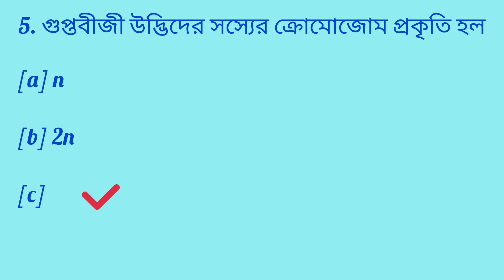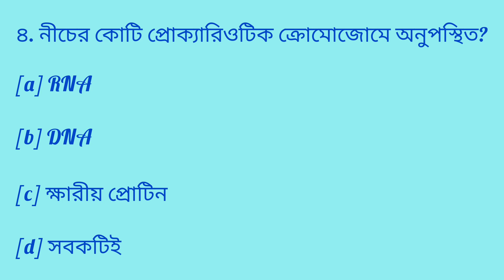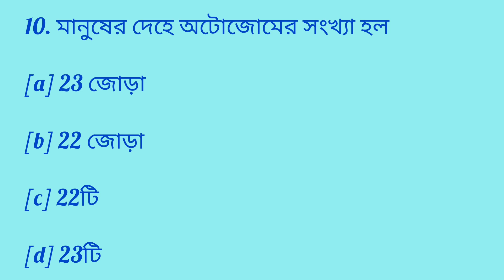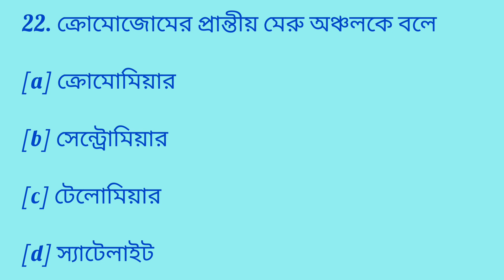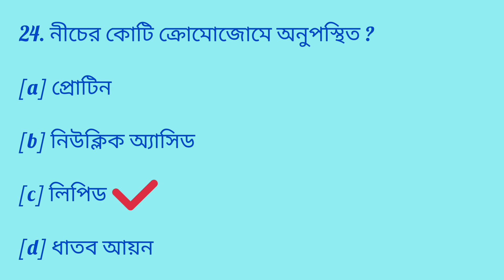MCQs ON CHROMOSOME | ক্রোমোজোম MCQs